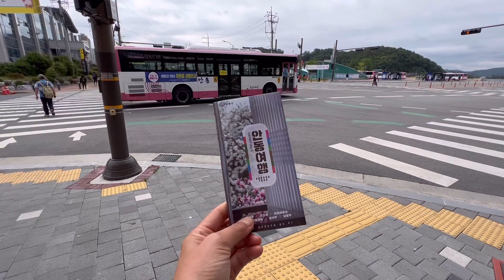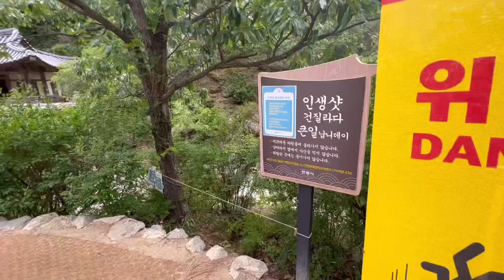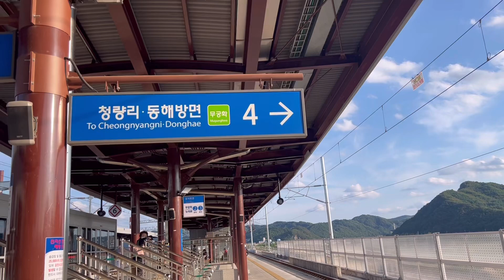50살이면 어때 #4) 내 마음가는데로 사는거지🤫 이번엔 어디로 갈까나~